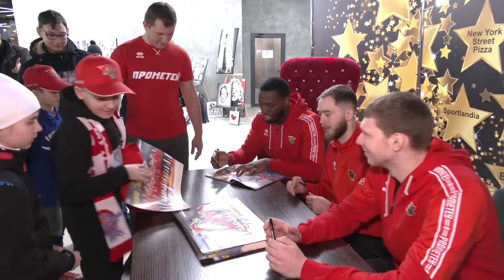Телеканал Д1 про автограф-сесію за участю Міллера, Отверченко і Місяця